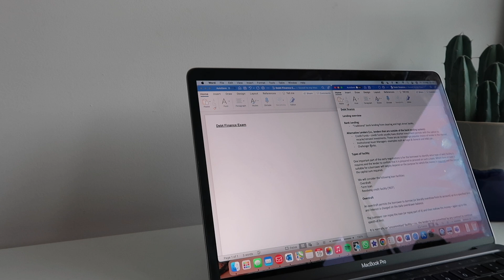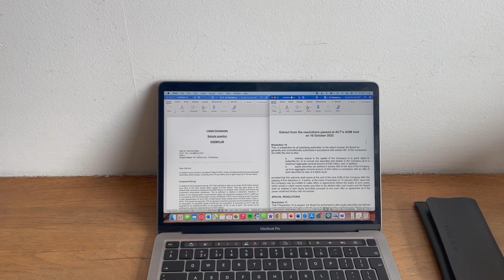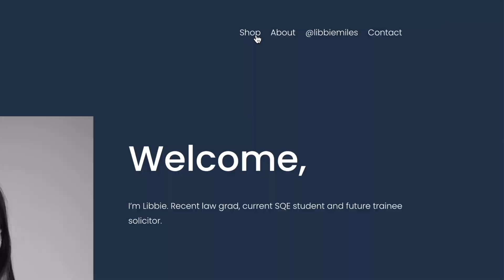PRODUCTIVE DAYS AT LAW SCHOOL - exam week, revision & study days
FAQ
What do you study? - I'm a law grad and currently studying the SQE

study vlog, morning routine, 6am, 4am, 8am, productivity, student, law, lawyer, law school, London